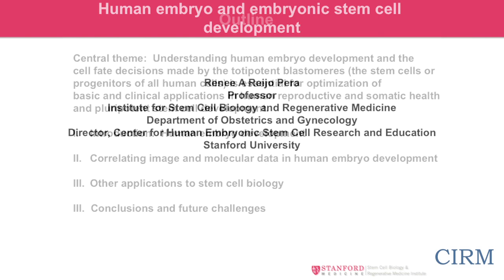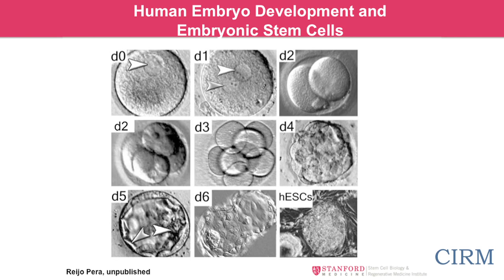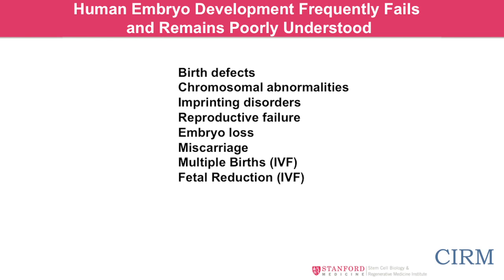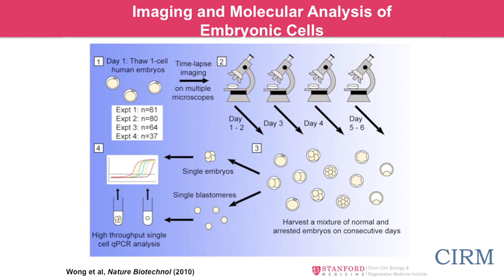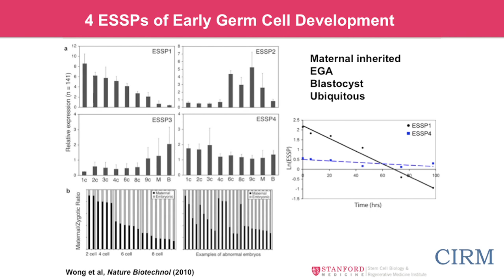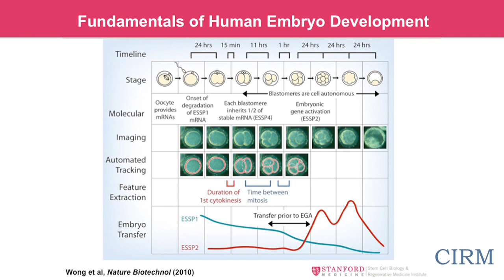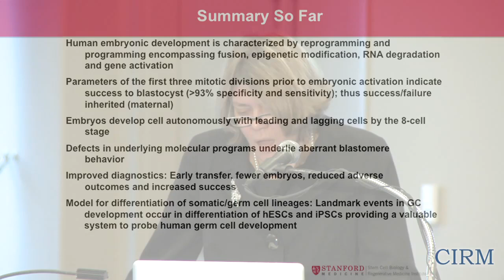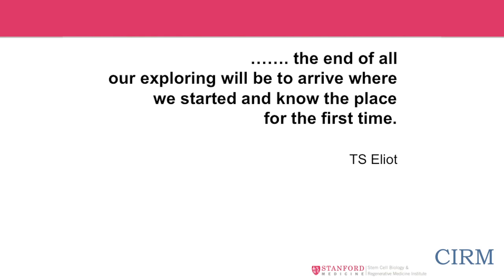The Human Embryo and Embryonic Stem Cell Biology: Spotlight on Stem Cell Research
On December 15, 2010, Renee Reijo Pera, PhD spoke to the CIRM Governing Board about her research studies of the human embryo and embryonic stem cells.

Using time lapse video of the embryo's initial cell divisions, Pera's lab identified parameters that can accurately predict human embryo viability. These findings could improve the success rate for couples trying to have children through in vitro fertilization as well as reduce the number of embryos used in the procedure.

Pera is director of Stanford's Center for Human Embryonic Stem Cell Research and Education. She was introduced by Robert Klein, chair of the CIRM Governing Board. She has a Comprehensive grant ) and a New Cells Lines grant ) from CIRM.